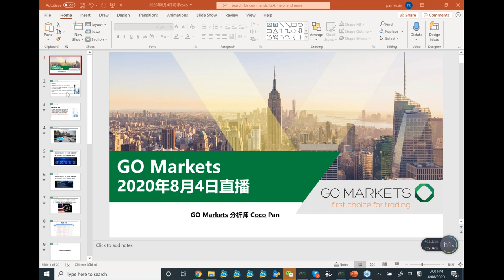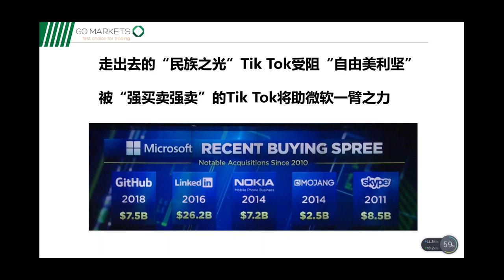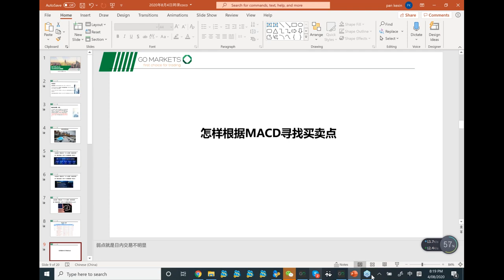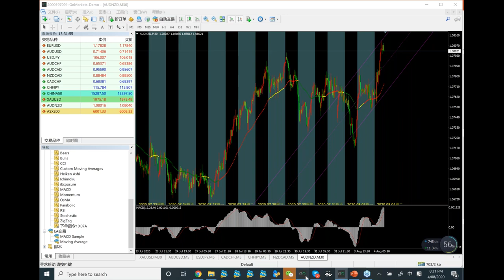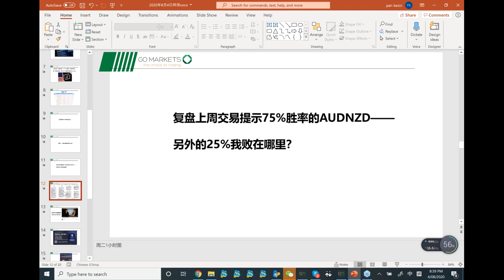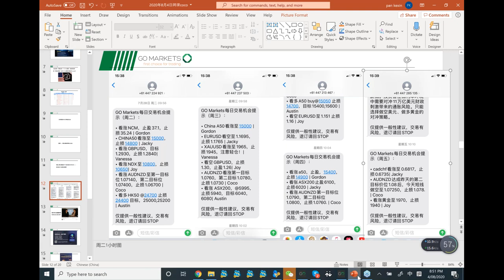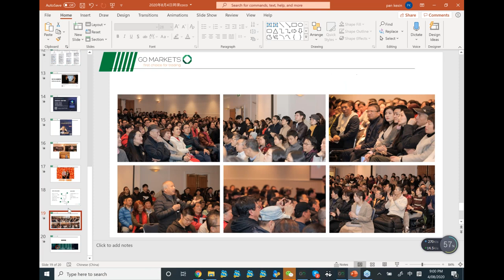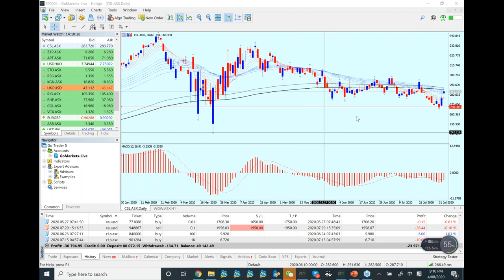民族之光tik tok受阻“自由美利坚”，微软将会如虎添翼？